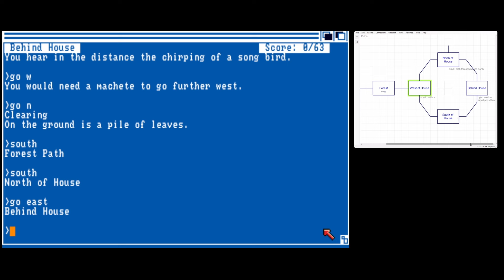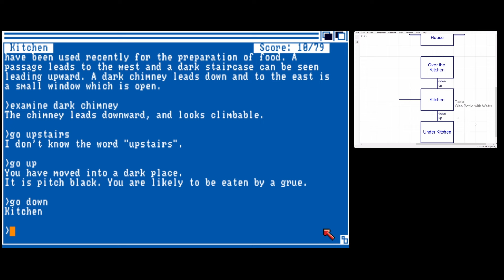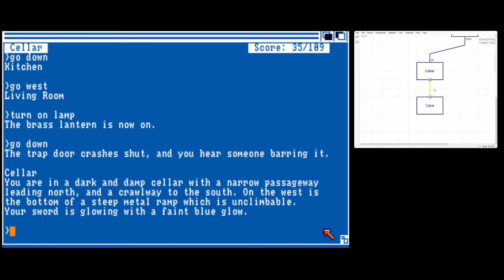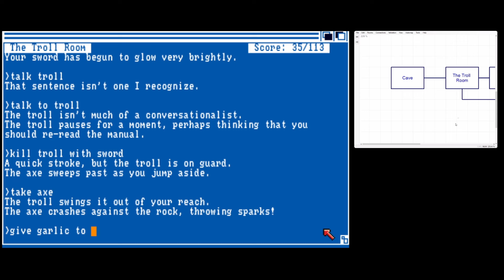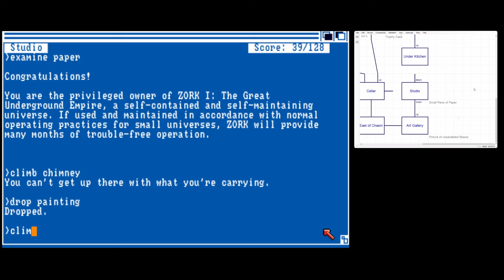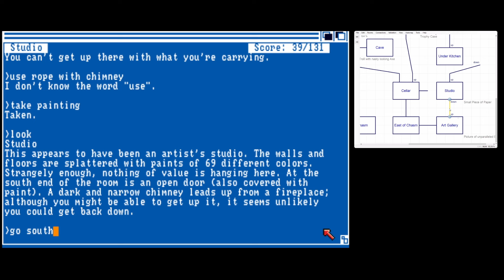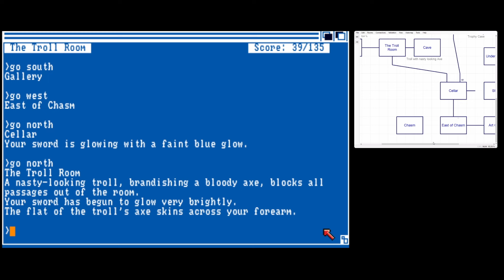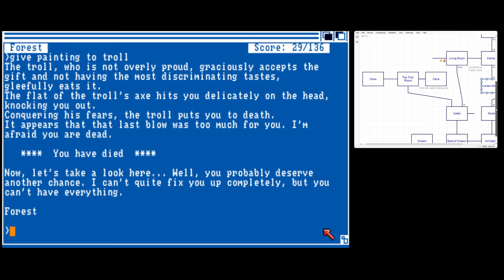Zork I [re.play - #3] Der Einstieg in das unterirdischen Reich [German/Deutsch]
Die 1. Schritte haben wir hinter uns gebracht und uns in der letzten Folge heillos im Wald verlaufen. Aber es geschehen manchmal doch Wunder und wir konnte den Weg in das unterirdische Reich finden. Aber dort drohen Gefahren und vor allem ein gefrässiger Troll. Viel Spaß beim Anschauen!

00:00:00 Einleitung
00:02:55 Gameplay
00:42:40 Schlussworte

Spiel: Zork I: The Great Underground Empire
Publisher: Infocom Inc.
Entwickler: Infocom Inc.
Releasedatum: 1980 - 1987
Systeme: u.a. Tandy TRS-80, Apple II, Atari 8bit, DOS, C64, C16, Amiga, Macintosh, Atari ST, Schneider CPC,

Jeden Dienstag und Freitag ab 20 Uhr auf Twitch.tv/PrettyOldPixel